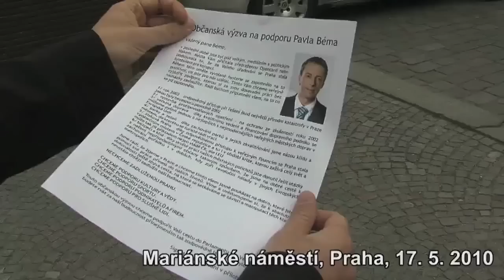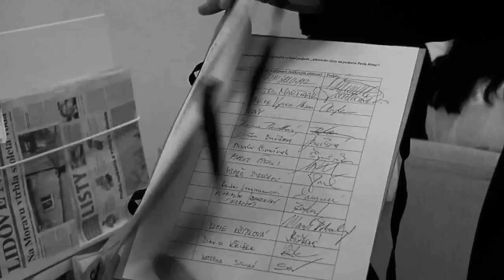Umělci podporují Pavla Béma "YES,WE CAN"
Děda mě učil, že do mrtvol se nekope a Karel je prostě bůh, ale nějak se to nabízelo...